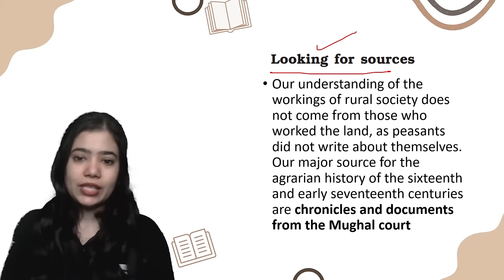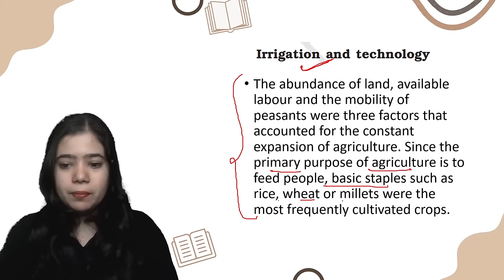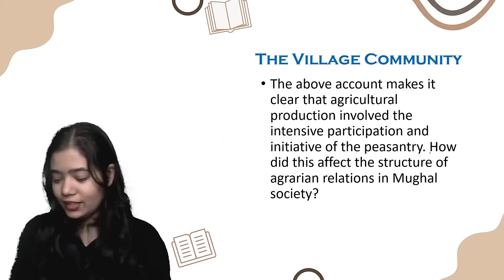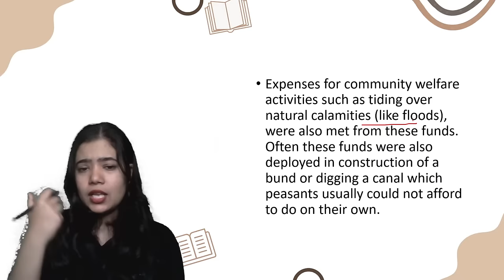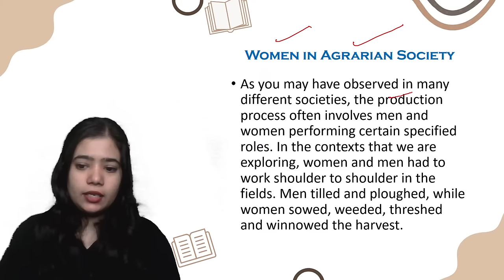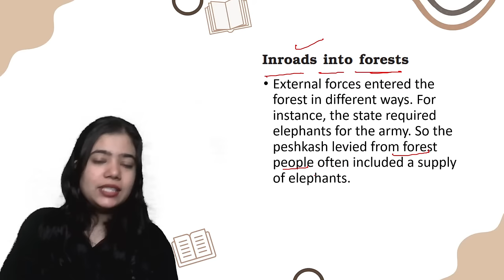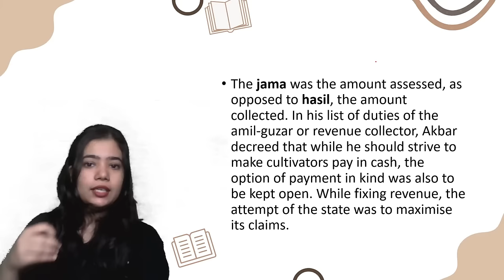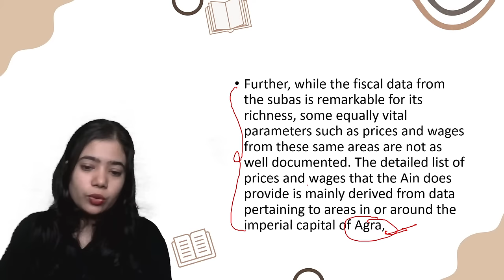Peasants, Zamindars And The State: One Shot | CBSE Class 12 Boards | History | Anushya Kumar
Peasants, Zamindars, And The State Full Chapter from History for Class 12 will be discussed in this video by Educator Anushya Kumar. Watch the complete video to boost your Class 12 History preparation.

➤ Call Anushya Kumar's team on 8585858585 and take your K12 preparation to next level.

➤ About the Educator: MA Political Science. 5+ years of teaching experience. Mentored 5 lakh+ students across various youtube platforms.

You can enroll to Unacademy Subscription and get the following benefits:
1. Learn from your favourite teacher
2. Dedicated DOUBT sessions
3. One Subscription, Unlimited Access to Live Online Classes and Videos
4. Real-time interaction with best-in-class teachers
5. You can ask doubts in live online classes
6. Limited students in each Class
7. Download the videos & watch them offline
Feel free to spread the word – share the videos with your friends and classmates.